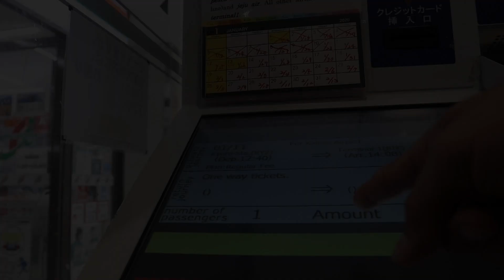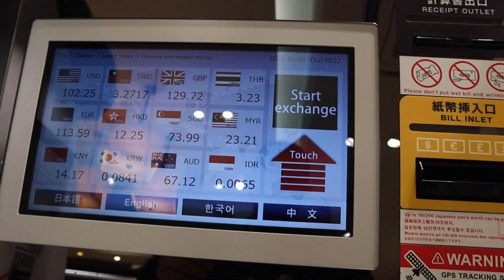Walking the streets of Kyoto | First Impressions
Lets explore the streets of Kyoto Japan through my lens. what to see and do in the city of Kyoto.

Timestamps
(Click them to skip to that part)
0:00 - Yasaka No-To Pagoda
0:28 - Sanneizaka
1:02 - Shijo Dori & Gion
2:05 - Walking in the middle of the night 12:00am in Kyoto (Is it safe?)
2:50 - Hotel Tour & Cost for a night in Kyoto
3:45 - Restaurant in Kyoto with a long queue. (Locals place to go and eat delicious Japanese breakfast
4:42 - What's it like in Japan as a tourist? My travel review

▸Born Malaysian, Filipino Irish Spanish Descent | Boxing Coach | Finance | Swings | Globetrotter #24 | Polyglot - UK English, Bahasa Malaysia, Tagalog, Illokano Dialect, & Spanish

▸Edited by - Sheila Mariz Gae & Farell Salvador